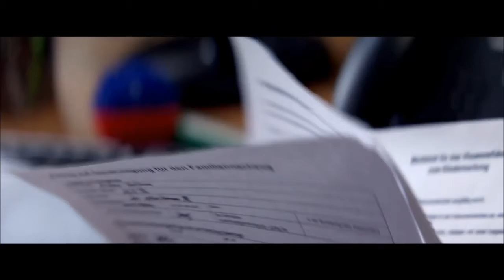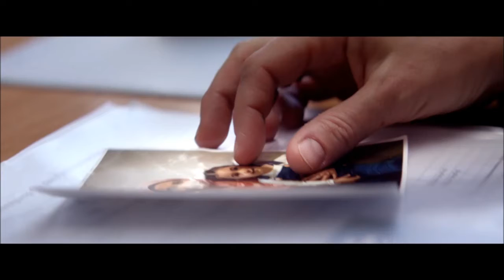Mütter (2018) EXCERPT deustch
Mütter (2018)
Deutschland | Kurzfilm
Regie: Lorenz Christian Köhler
mit: Nanda Ben Chaabane / Ole Eisfeld / Lorenz Christian Köhler